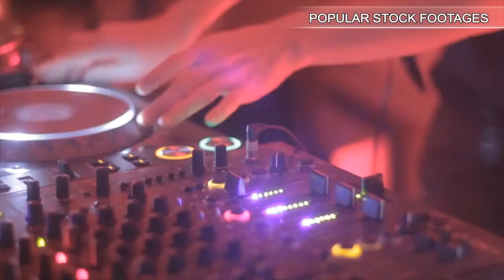Young couple in love on date in restaurant HD. Stock Footage